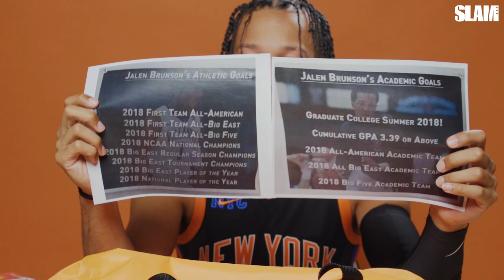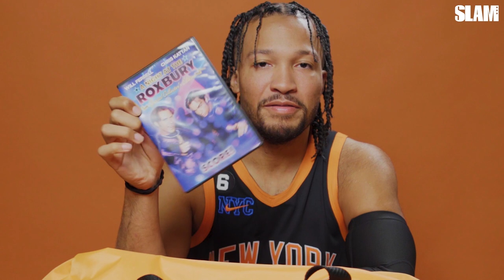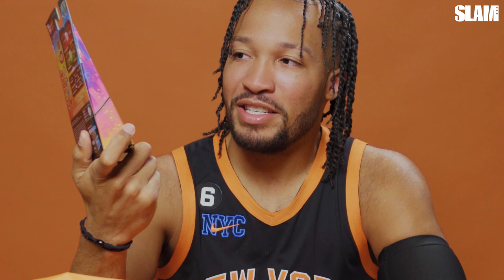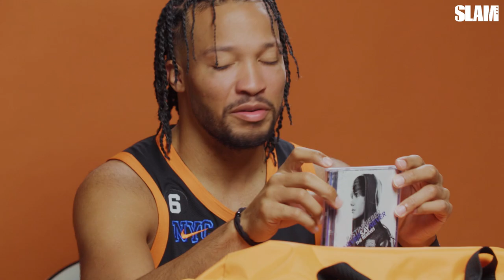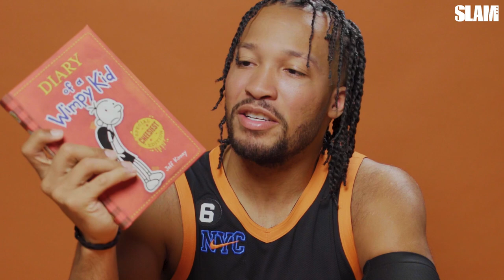Jalen Brunson STOLE Socks From His Mom To Imitate Allen Iverson!! 😂 We Surprised Him In BAG TALK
What's in Jalen Brunson's bag? We surprised the SLAM 243 cover star with items from his past to get to know the Knicks guard.

SLAM's "Bag Talk" gives you a closer look at some of your favorite players. Watch as guys like Jayson Tatum and Zach LaVine reach into a duffel and uncover items that connect to legendary stories from their past. We captured their authentic reactions to each item on camera. Gotta check it out.